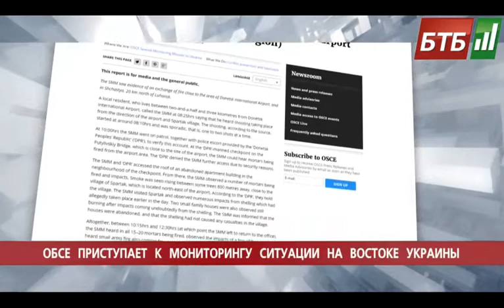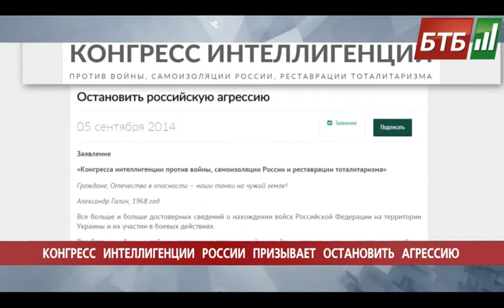Випуск 08-09-2014 o 14:00